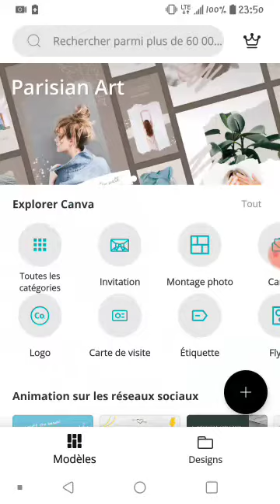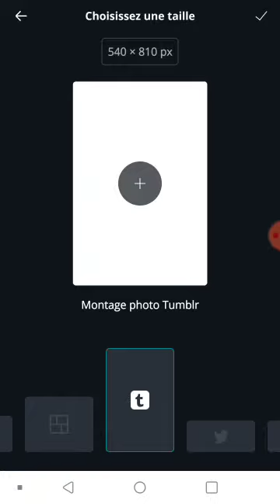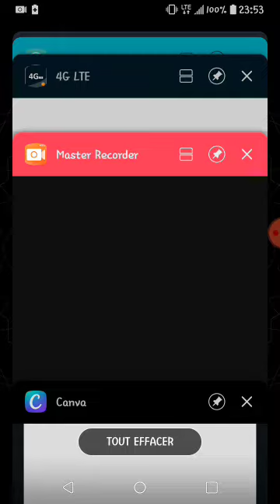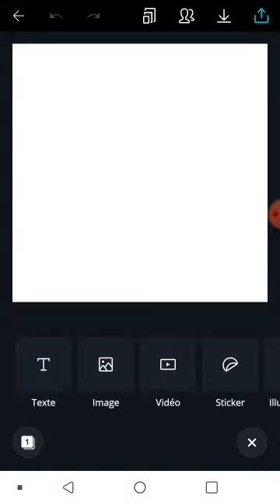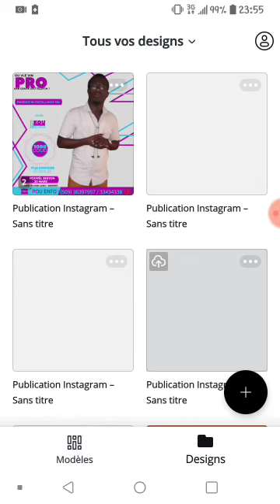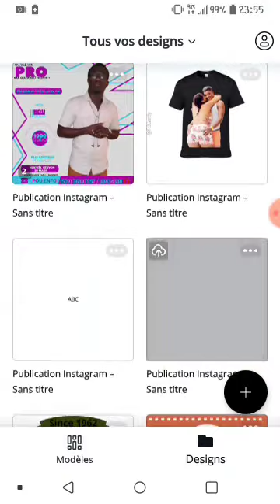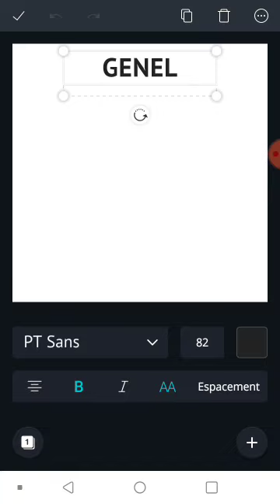Leson 2, part 1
Pandan w ap gade l la pataje l